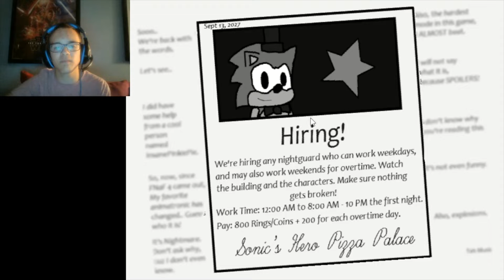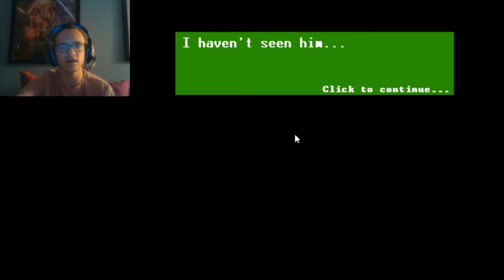Nights 1 and 2 | Five Nights at Sonic's 3 Part 1